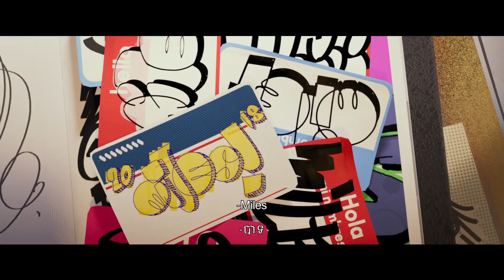Spider-Man into the Spider verse trialer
Many years after the "Sixty Minute War," cities survive a now desolate Earth by moving around on giant wheels attacking and devouring smaller towns to replenish their resources.